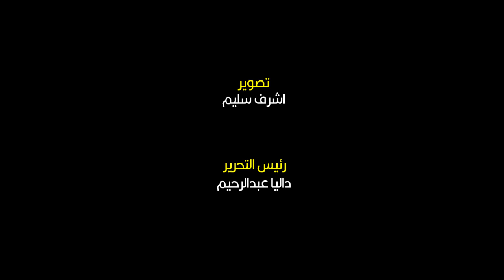المئات يتجمعون حول الشاشات في مركز شباب الجزيرة لمساندة منتخب مصر أمام غانا